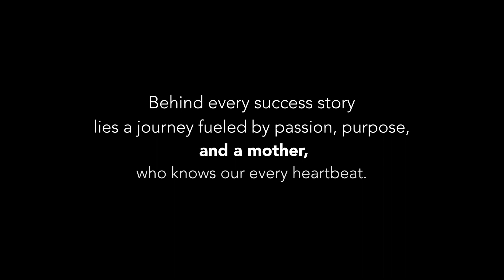Happy Mother’s day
Today, we honor some of the remarkable mums of Food Studio who, with their steadfast support and boundless love, have built the foundation of all our success stories.

Happy Mother’s Day to all our mums out there 💖